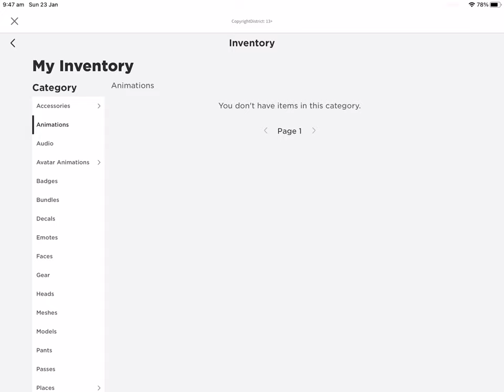Robloxain high school free private server